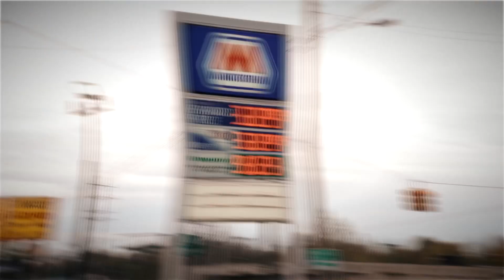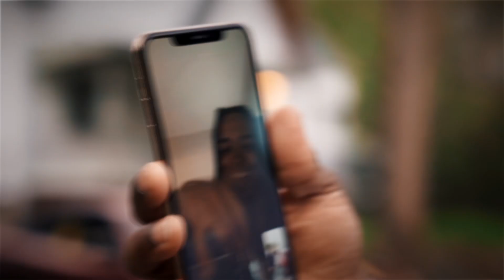TD Ko - Off The Top